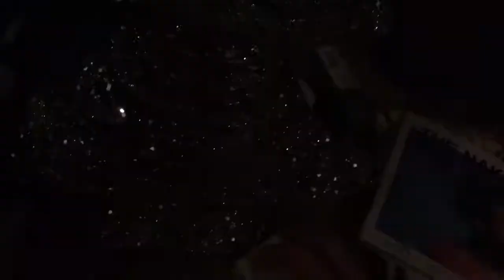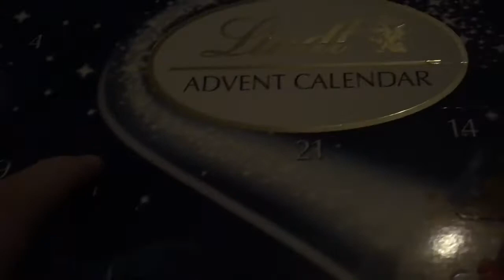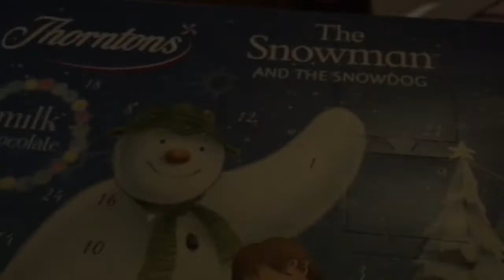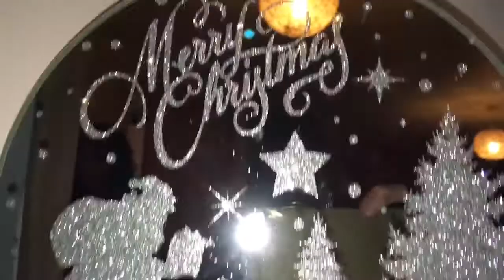Lindt,Walking to school & Xmas decor so far | VLOGMAS DAY 1